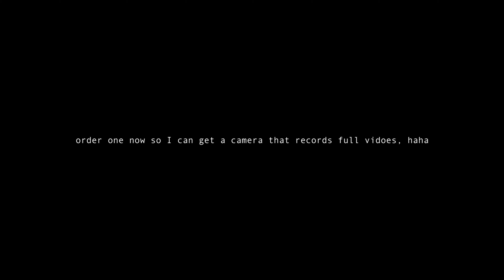Fjord Fuzz MIME - AI generaterd reverb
MIME
Mímir or Mime known for his knowledge and wisdom, was beheaded during the Æsir–Vanir War. Upon his tragic death, Odin brought his severed head home and used it as an oracle.

MIME is a reverb pedal, built using an AI chat bot service.

The AI couldn't figure out how to use the onboard control set, so we wrapped the code into a sweet analogue package to provide you with a full wet/dry mix as well as a feedback control for reverb length.
The secondary foot switch short circuits the feedback to 100% for psychedelic swells, pads and faux amplifier feedback effects.
It's a tiny package packed to the brim with creative features and quirky yet familiar textures.